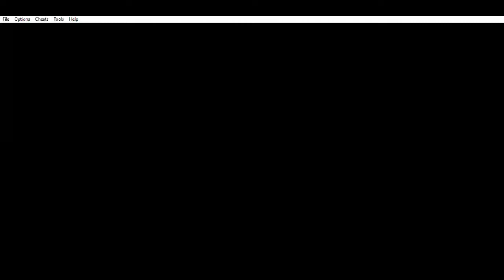Guía pokémon verde hoja y rojo fuego parte 11 | Túnel Roca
Guía pokémon verde hoja y rojo fuego parte 11 | Túnel Roca. En este gameplay pasaremos el túnel roca, en el cual necesitaremos el movimiento destello, una ves que tengamos a nuestro pokemon con dicho movimiento podremos explorar el Túnel Roca sin ningún tipo de problemas, dentro del túnel roca nos enfrentaremos a un montón de entrenadores los cuales nos aran ganar experiencia y dinero que nos viene genial, después de salir del túnel roca nos enfrentaremos a unos cuantos entrenadores y llegaremos al pueblo lavanda donde muchas aventuras nos esperan.